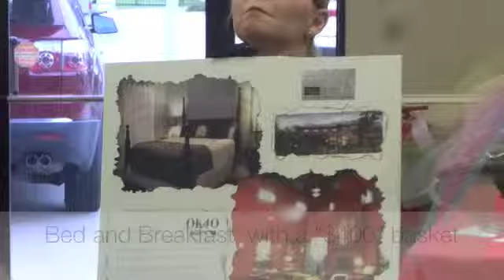Pie auctioneering in Bixby Oklahoma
BY JO-ANN JENNINGS/SOUTH COUNTY LEADER: Hilarious pie auction at Historical Society spaghetti supper.